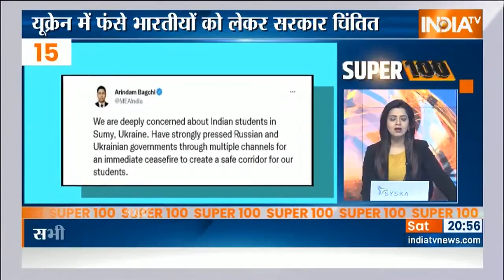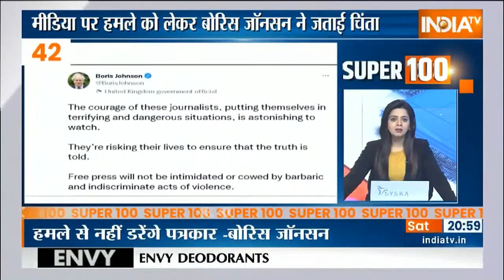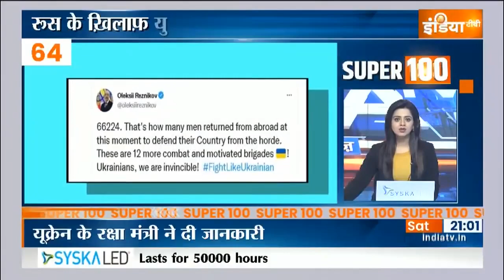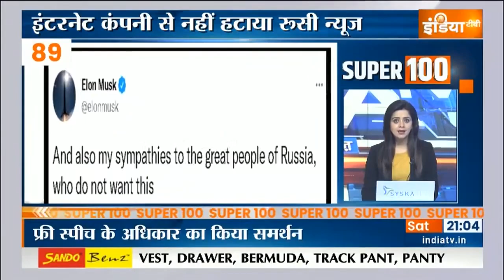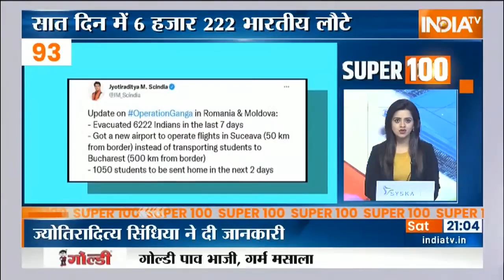Super 100: आज दिनभर की 100 बड़ी ख़बरें | Top 100 Headlines | March 05, 2022